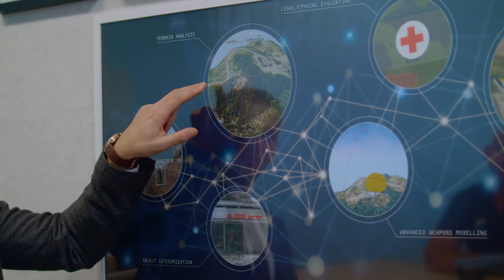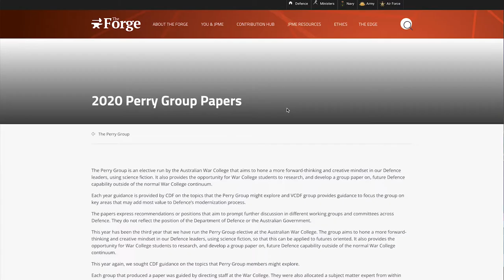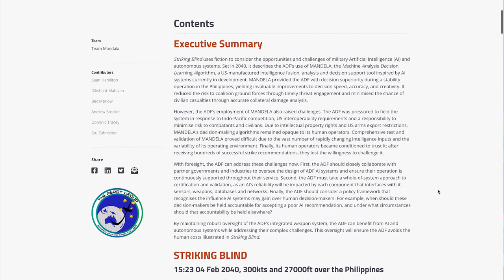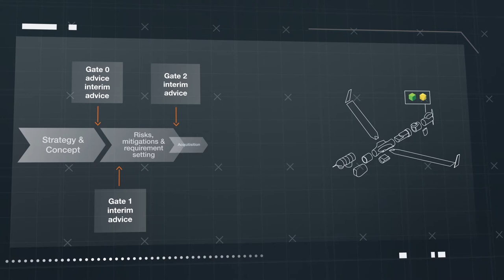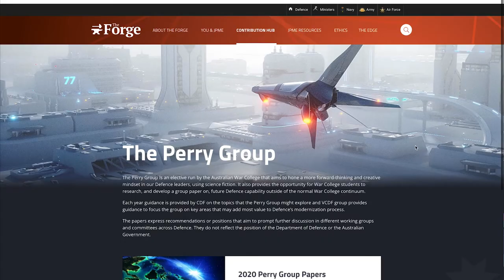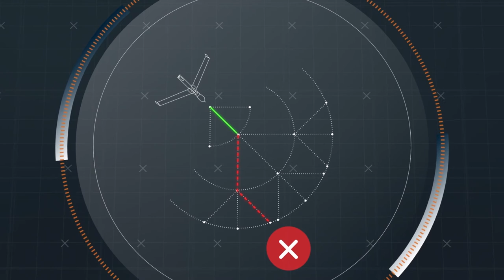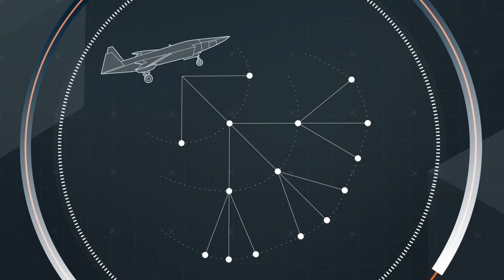Exploring the Facets of a Method for Ethical AI: Law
RAS-AI are lawful when they are capable of performing their function, in compliance with the operator's legal obligations. In this video we will review the facet of law in the Method for Ethical AI in Defence from the perspective of Defence personnel and illustrate the importance of our legal frameworks, which review and evaluate new means and methods of warfare.

Cite as: Roberson, T. & Devitt, S.K. (2022). Ethics of Robotics, Autonomous Systems and Artificial Intelligence Videos for Defence. [14 Videos] Trusted Autonomous Systems.